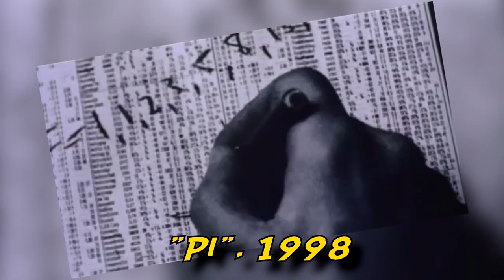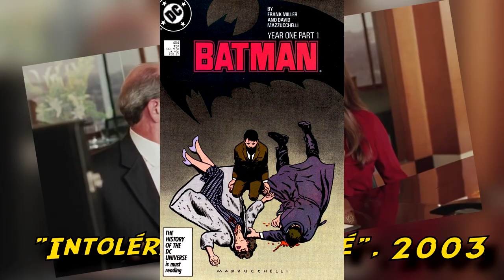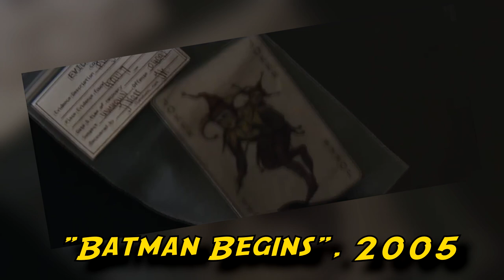TOP 5 : BATMAN YEAR ONE de Darren ARONOFSKY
Salut à toi, derrière ton écran ! Après l'épopée massive que fut l'épisode précédent, j'ai eu envie de faire un truc simple... C'est parti pour le TOP 5 des adaptations de comics qui ne se feront jamais. à mon grand regret :(